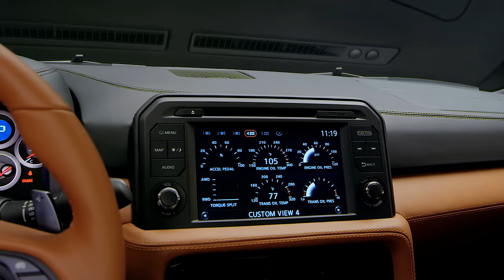2017 Nissan GT-R - Studio Footage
The GT-R's award-winning 3.8-liter V6 24-valve twin-turbocharged engine – each unit handcrafted by its own Takumi technician – now delivers 565 horsepower at 6800 rpm and 467 lb-ft of torque, representing an increase of 20 HP and 4 lb-ft, respectively, from last year's model.